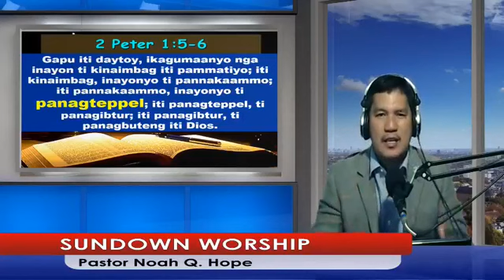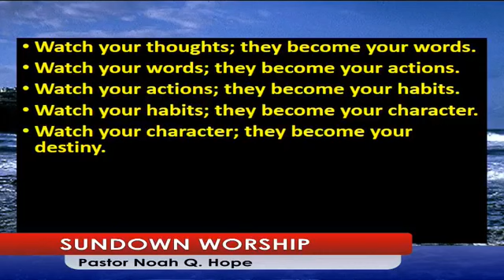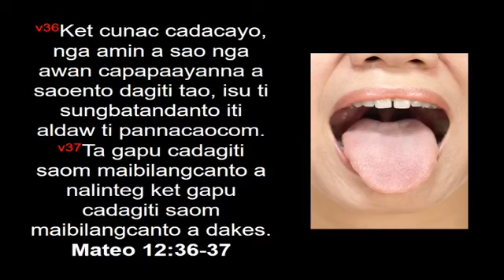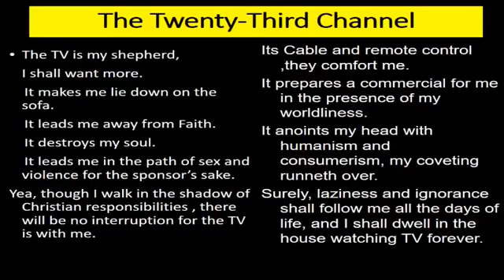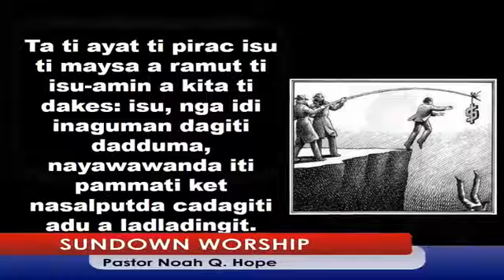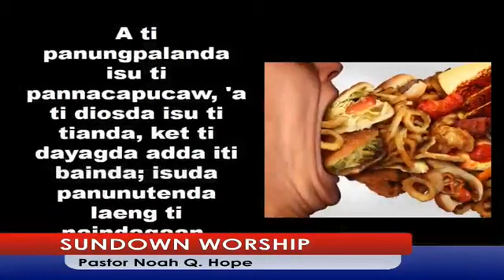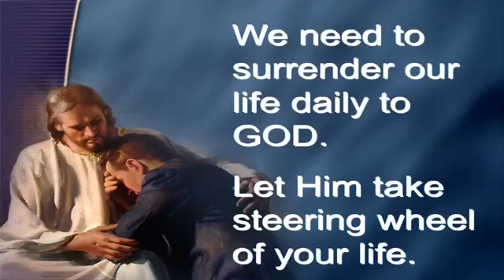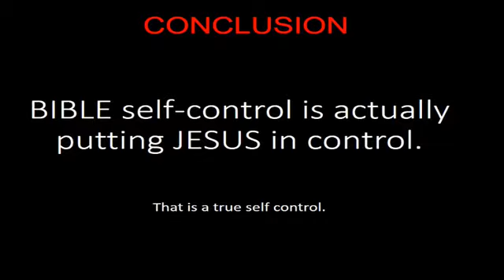AWR**88.50FM**Sabbath Sundown Worship September 5, 2020